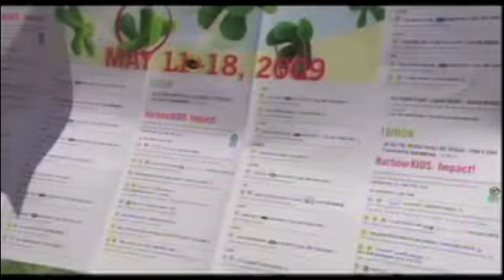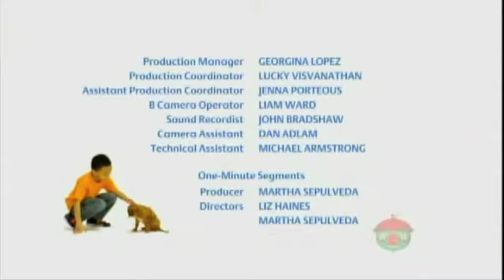Brielle Letourneau - video reel